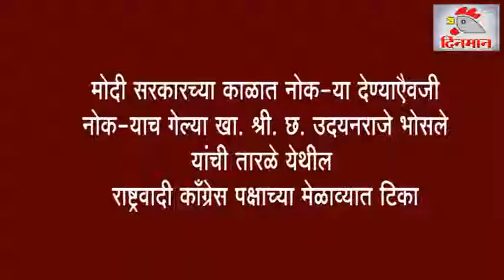मोदीं सरकारच्या राज्यात नोक-या देण्याएैवजी नोक-याच गेल्या खा. श्री. छ. उदयनराजे भोसले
मोदीं सरकारच्या राज्यात नोक-या देण्याएैवजी नोक-याच गेल्या खा. श्री. छ. उदयनराजे भोसले यांनी तारळे येथील मेळाव्यात केली टिका